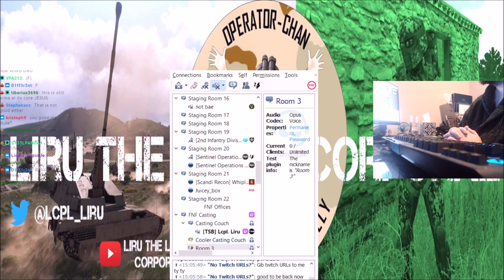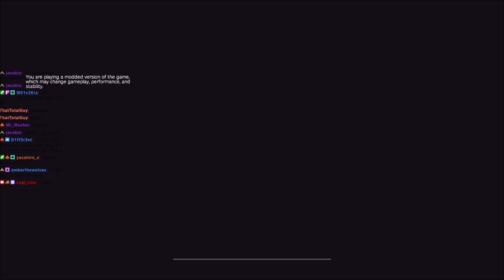Liru killed by a Kraz and Gaslighted by his Viewers...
My freaking life man...